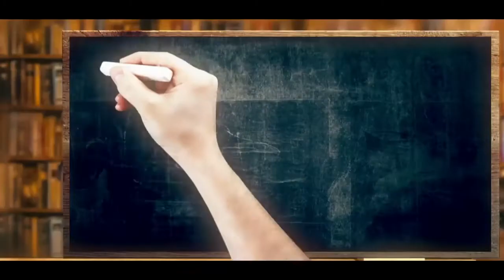20 April 2021